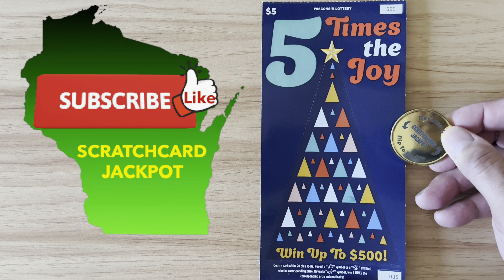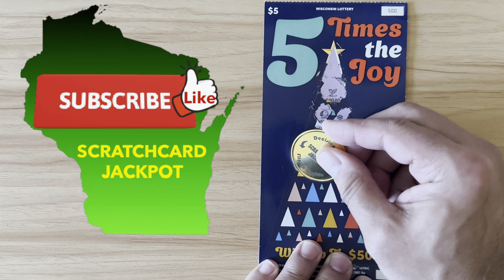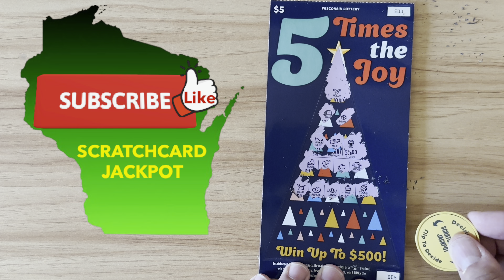Christmas Scratch Off Tickets 🎅wisconsinlottery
Lottery Scratch Off Ticket Win!💰Wisconsin Lotto Instant Game 💵

Daily uploads CST.